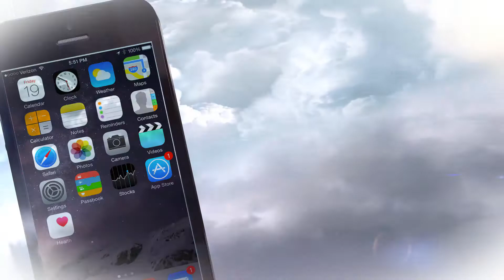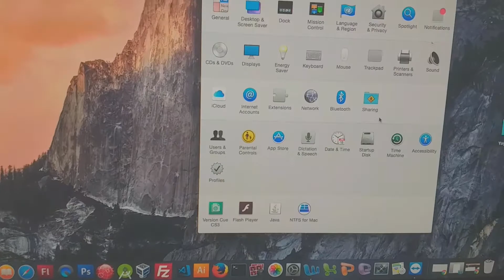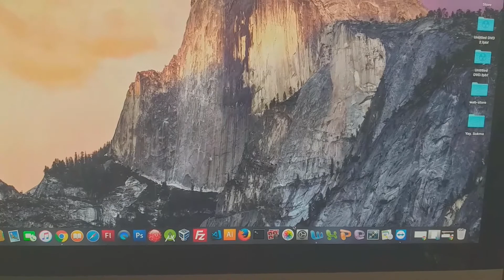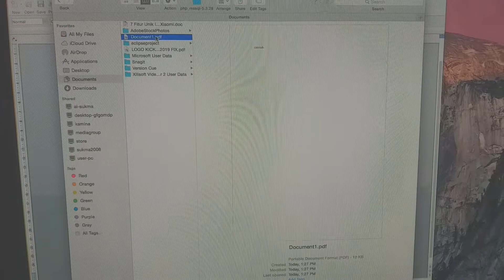cara print pdf di macbook atau imac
Cara print PDF di macbook atau imac, membuat file pdf dari macbook sangat diperlukan baik untuk keperluan kerjaan atau personal.

Untuk mencetak (print) file PDF di MacBook atau iMac, Anda dapat mengikuti langkah-langkah berikut:

Langkah 1: Buka File PDF
Buka file PDF yang ingin Anda cetak menggunakan aplikasi pembaca PDF seperti Adobe Acrobat Reader, Preview, atau aplikasi PDF lainnya.

Langkah 2: Pilih Print
Setelah membuka file PDF, pilih opsi "Print." Cara melakukannya bisa bervariasi tergantung pada aplikasi pembaca PDF yang Anda gunakan.

Adobe Acrobat Reader:

Klik ikon printer atau pilih "File" - "Print."
Atur opsi cetak sesuai kebutuhan Anda.
Klik "Print" untuk memulai proses pencetakan.
Preview:

Pilih printer yang ingin Anda gunakan.
Langkah 3: Atur Opsi Cetak
Pada jendela pencetakan, Anda dapat mengatur berbagai opsi seperti jumlah salinan, orientasi kertas, ukuran kertas, dan lainnya. Pastikan untuk memeriksa pengaturan ini sesuai kebutuhan Anda.

Langkah 4: Pilih Printer
Pastikan printer Anda terhubung ke Mac Anda dan dikenali. Pilih printer yang ingin Anda gunakan dari daftar printer yang tersedia.

Langkah 5: Cetak
Setelah mengonfigurasi semua opsi yang diperlukan, klik tombol "Print" untuk memulai proses pencetakan.

Catatan Tambahan:
Pastikan bahwa printer Anda terpasang dan siap digunakan.
Periksa apakah ada kertas di printer sebelum memulai pencetakan.
Pastikan driver printer terbaru terinstal di Mac Anda.

Gatotisetiawansaja(GatotID) channel yang memuat tutorial it dimana ini sesuai dengan background saya sebagai seorang blogger, seo analysis, programmer, network engineers, mikrotik, ataupun database analysis bisa memberikan inspiratif buat temen-temen semua meskipun tidak selalu sempurna saya berharap bisa memberikan motivasi tersendiri.

Selain itu juga terdapat hiburan gaming seperti pubg, free fire(ff), ataupun mobile legend(ml) sebagai hiburan saat jenuh dan penghilang strees.

Channel youtube ini diharapkan menjadi pembeda dimana dalam satu channel kamu bisa mendapatkan apa yang kamu cari dan bisa berdikusi langsung baik dengan saya sendiri ataupun youtube creator lain.

Editor🖥️👨‍💻
KineMaster Pro
VivaVideo Pro